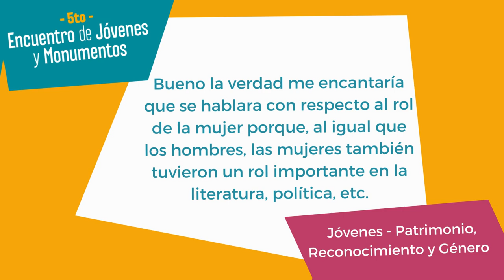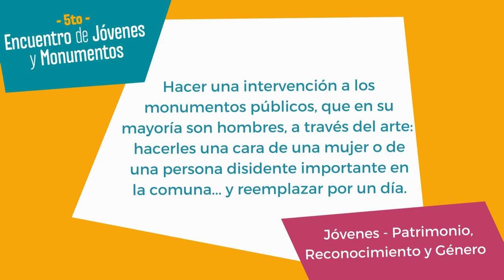Jóvenes, Patrimonio, Género y Reconocimiento [Jóvenes y Monumentos]